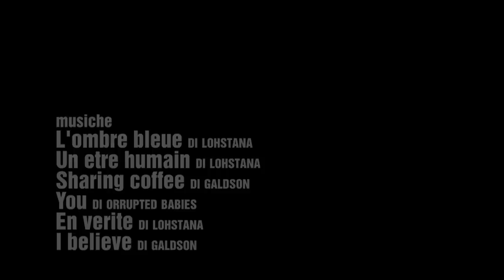Don't follow me, I'm lost.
La dipendenza affettiva in un percorso a senso unico verso l'annullamento della propria persona.